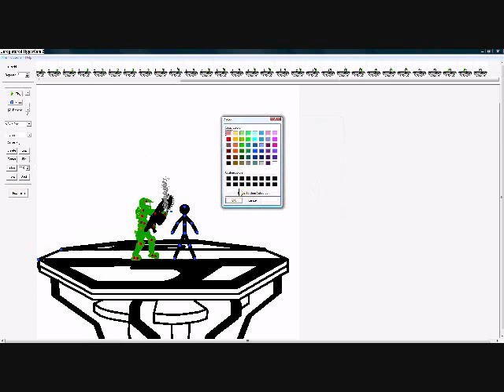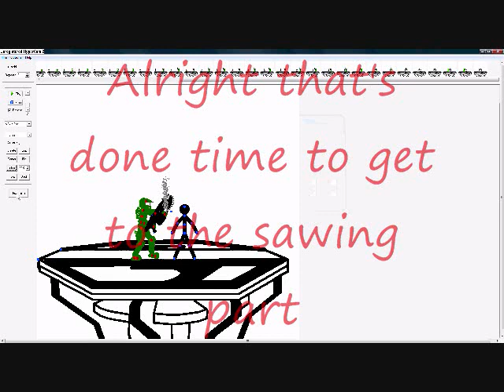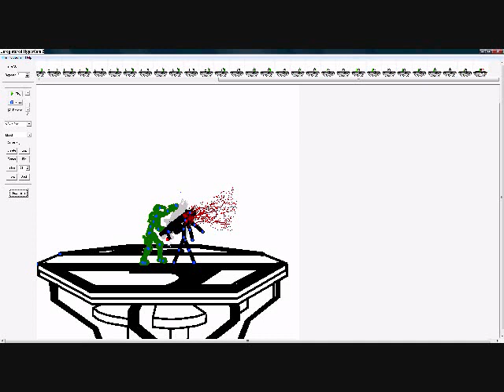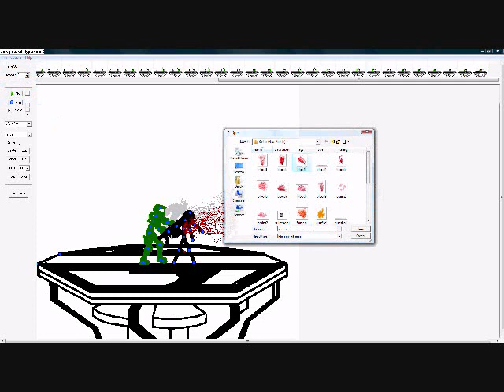Gears of War Chainsaw and Fade Effect Tutorial Pt. 3- Pivot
Hey guys, it's my first tutorial and it's on the Gears of War Lancer chainsaw effect (Including sawing in half and blood) and also the famous fade effect made by Levi Strauss in 1898. If you want any of the Droidz/.stk files here, just PM me.